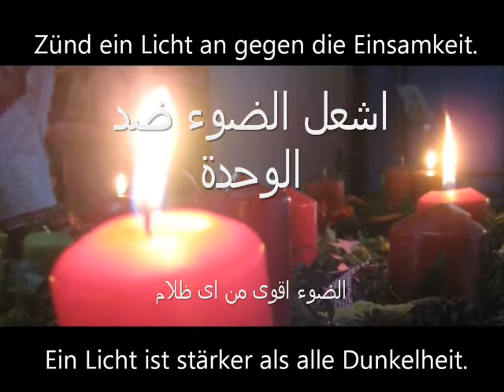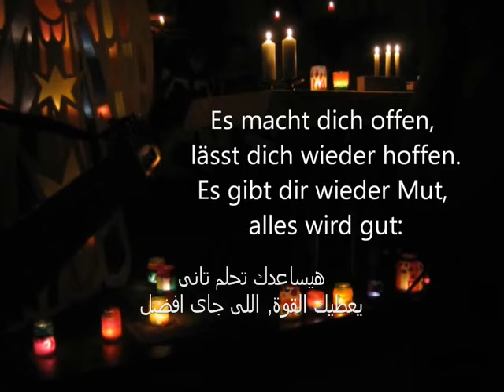Deutsche Lieder mit Wörter ( Zünd ein Licht an)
Durch unsren Kanal wird  nicht nur Deutsch leichter, sondern auch Sie werden Deutsch mit verschiedenen Zungen lernen.